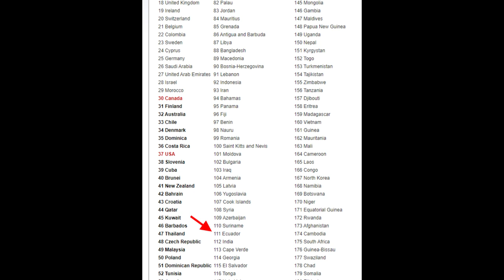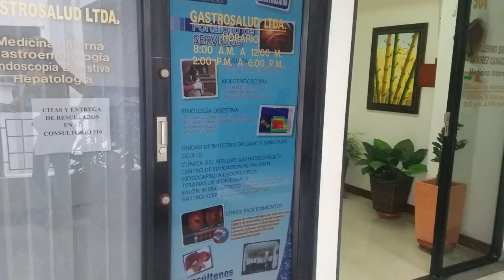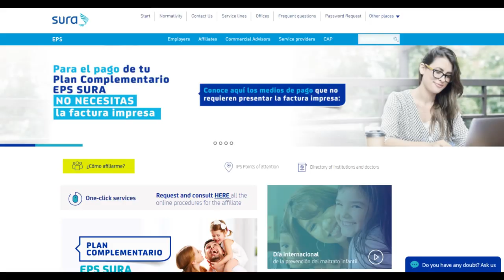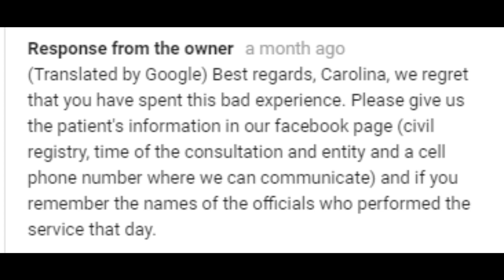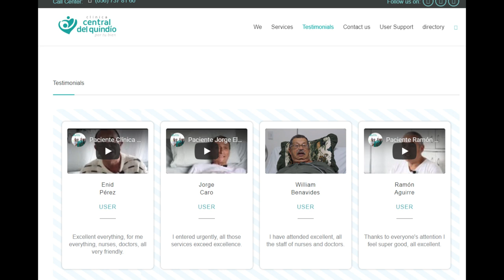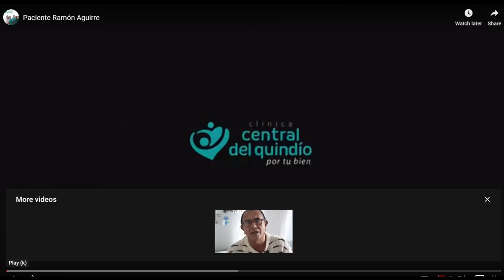Health Care in Colombia S8V13